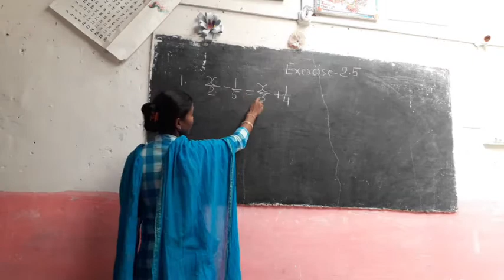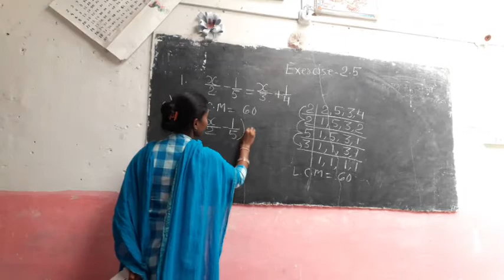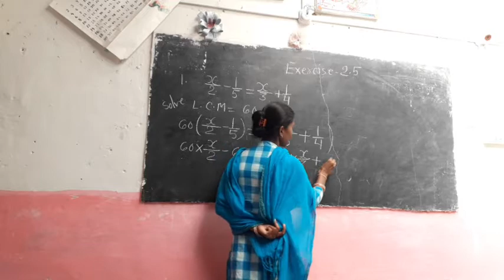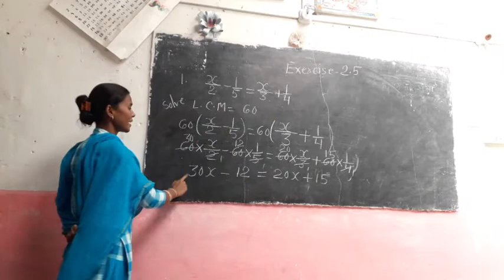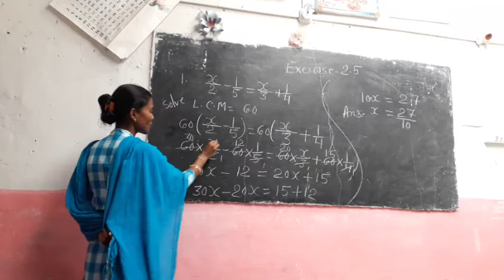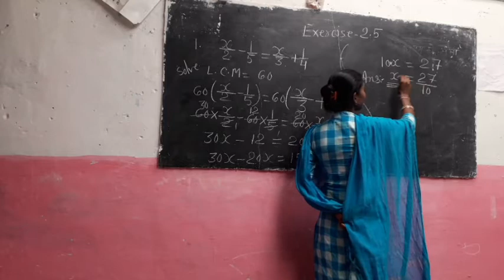Class8th |Mathematics| Exercise 2.5